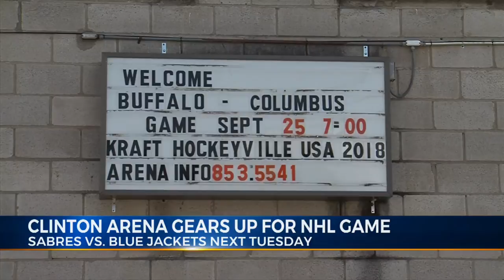Clinton Arena ready for NHL game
Mike Orsino talks about how the arena is preparing for next Tuesday's NHL game.